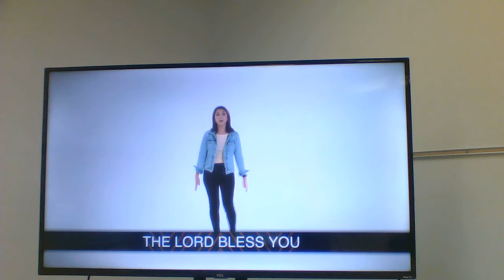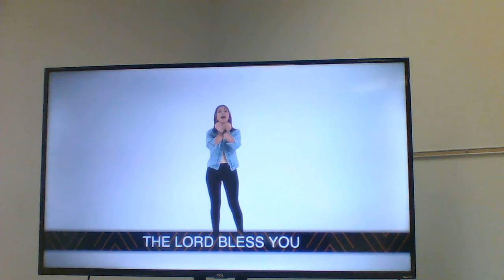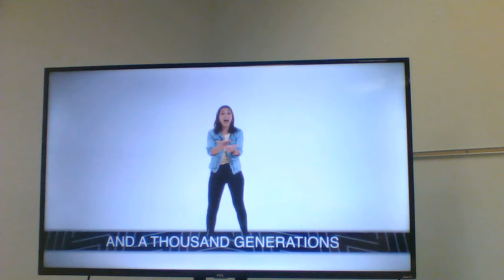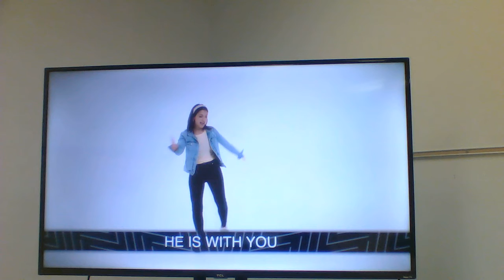MOVING FORWARD!-Children's Church Lesson (January 3)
MOVING FORWARD!   (Proverbs 4:25)

Children's Church Lesson from Sunday-January 3rd